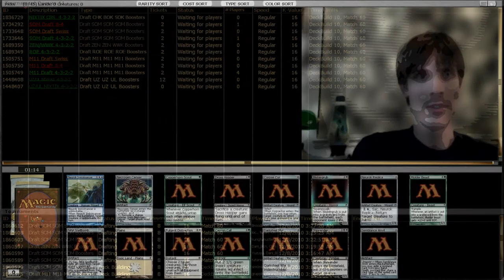Some Draft SOM - Dec 8th, 2010 - Pack One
Part One of a Magic Online Swiss queue draft with tripple Scars of Miroddin boosters as the card pool format.

Practice Run with the tools and software to be followed soon with the other parts added after a few technical tweaks.

This is the draft of Pack One.